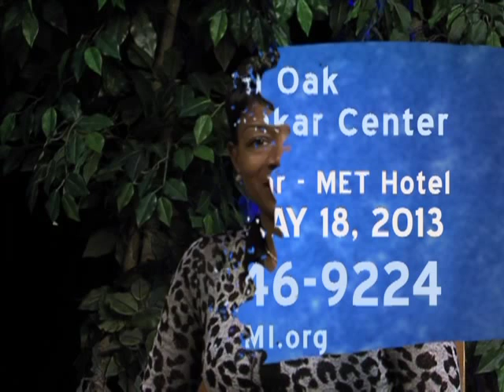Reaching Out: Eckankar - March 2013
This video is about RO Eckankar March 2013